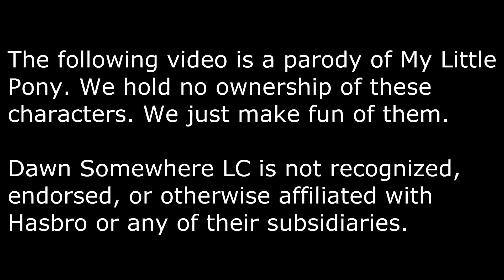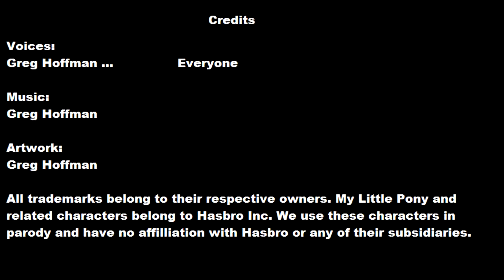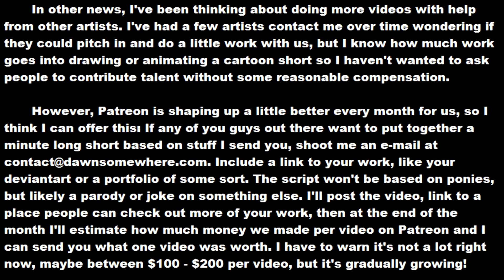Mentally Advanced Series Episode -6(Original Audio)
The currently available video has a noticeable decrease in quality caused by using YouTube's automatic music removal tool, this is specially noticeable in:

(If you want me to remove this, please comment or email)